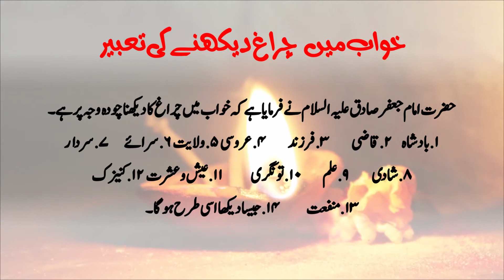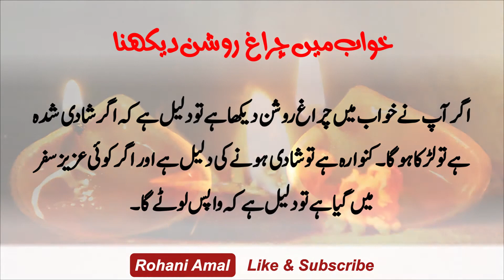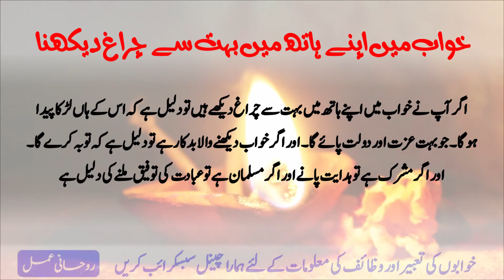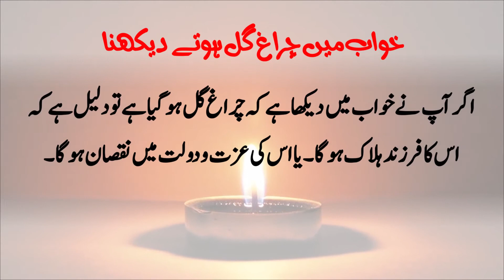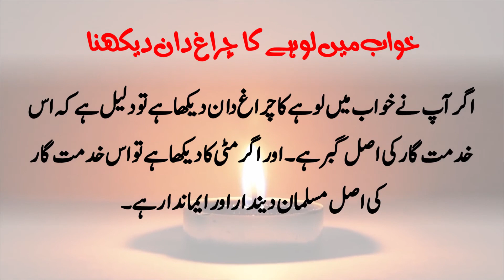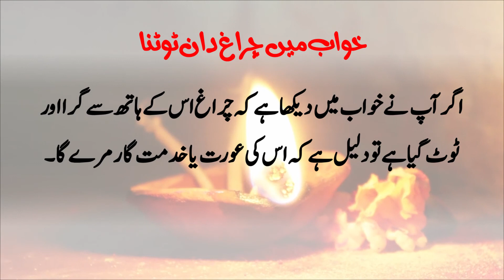🪔khwab mein chiragh dekhna | Lamp in dream | cheragh | chiraghdan | Khwabon ki Tabeer Episode 47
Khwab Mein Chiragh Dekhna
Chiragh Dekhne Ki Tabeer
Khwab Mein Cheragh Dekhna
Khwab Mein Lamp Dekhna
Khwab Mein Chiraghdan Dekhna
Khwabon Ki Tabeer Rtv
Khwab Mein Charagh Dekhna
Khwab Mein Charagh Dekhnay Ki Tabeer
Khwab Mein Chirag Dekhna Ki Tabeer
Khwab Mein Chirag Dekhna Kaisa Hai
Khwab Ki Tabeer Rtv
Khwab Mein Chiragh Dekhna Rtv
Khwab Ki Tabeer
Chiragh Dekhna
Chiragh Ki Tabeer
Khwab Nama Rtv
Khawab Ki Tabeer Rtv
Rtv
Tabeer Rtv
Khawab Rtv
Chiragh

Barish Dekhna
Chipkali Dekhna
Choha Dekhna
Dant Tootna
Dream Interpretation
Interesting Dreams
Juain Dekhna
Kala Saanp
Kala Sanp
Kalma Parhna
Khawab Mahi
Machli Dekhna
Madani Channel
Rtv
Rtv Urdu
Saanp
Sanp
Sanp Dekhna
Sapne Me Purple Colour Dekhna
Sapne Me Saanp Dekhna
Sapne Me Zina Karna
Sapne Mein Kudi Woh Aundi Hai
Sapne Mein Milti Hai
Sapne Mein Saanp Dekhna
Sapne Mere
Shadi Dekhna
Tabeer
Tabeer Baral Hot Mujra
Tabeer Chaudhry
Tabeer Episode 1 Hum Tv
Tabeer Khwab In Urdu
Tabeer Khwab Ki Tabeer
Tabeer Last Episode Ost Drama
Tariq Jameel
Youtube Khwab Nama LoveNotes 🎁
100% Guaranteed and Working Latest Viral Wazaif Amliyat Amal Wazifa Dua Taweez 🎁
khwab ke andar
khwabkeandar Urdu TV ✅
Islamic Wazifa Taweez